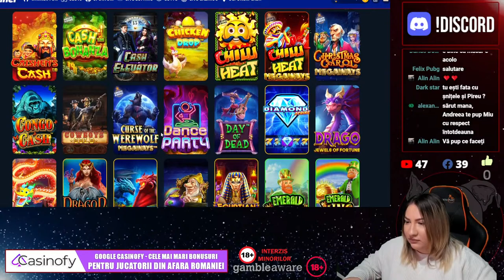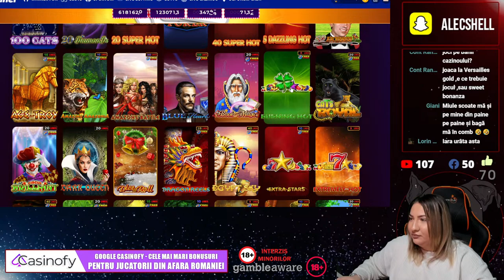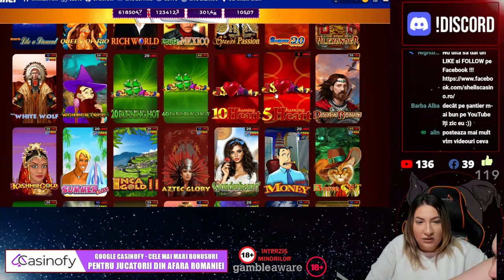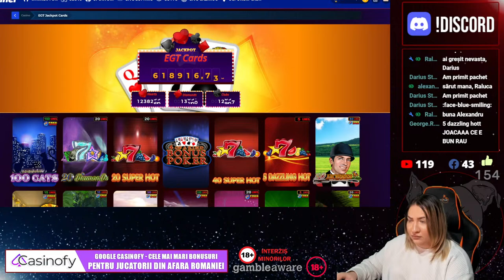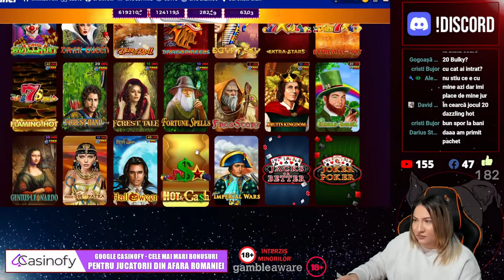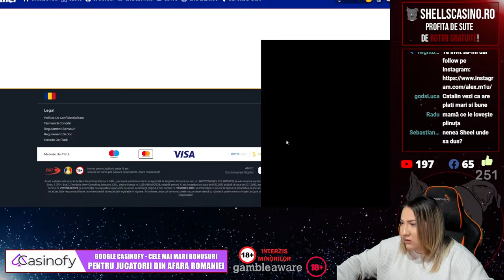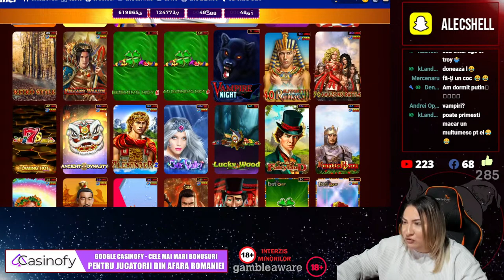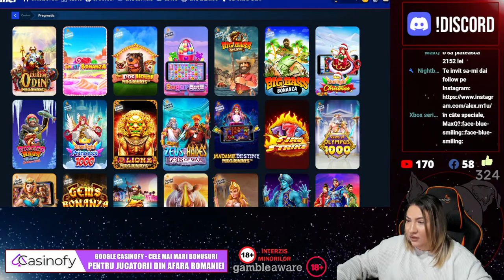👑 LIVE CASINO SI PACANELE PE MIZE FORTA 👑 CATERINCA SI PACANELE CU SHELL